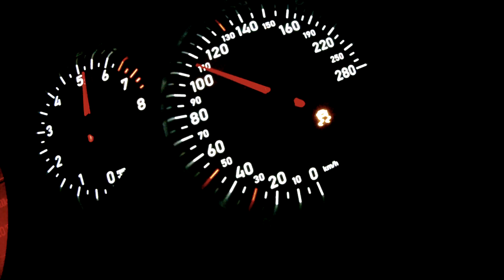Seat Leon 2 Cupra 240 TFSI 2007 acceleration 0 120 8.64s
Accélération de 0 à 120.
0 à 50 : 2.6s (puis passage en 2de)
0 à 90 : 5.56s (puis passage en 3eme)
0 à 100 6.92s
0 à 120 8.64s